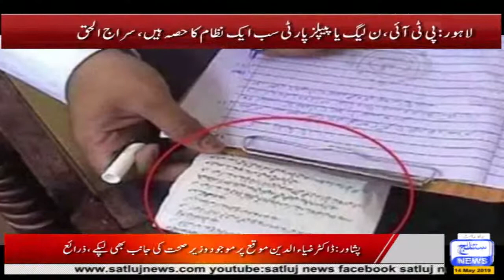Satluj News Headlines 6 PM 14 May 2019